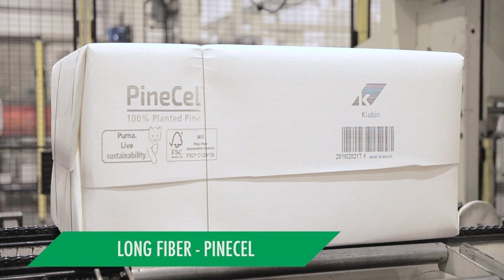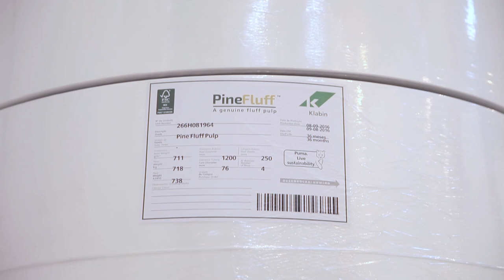Klabin - Puma Pulp Mill (Setember, 2016)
Learn more about the steps in the pulp and paper production process at Klabin's newly inaugurated Puma Unit.